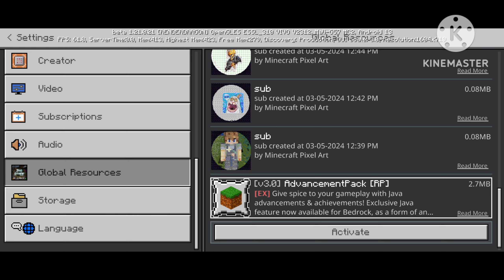Minecraft Java advancement pack for pocket edition